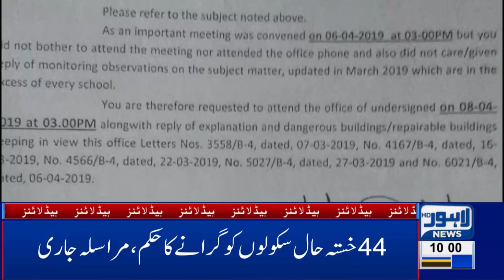Education Dept orders to destroy 44 schools | 10 AM Headlines - 10 April | Lahore News HD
Watch Latest News:
Shehbaz Sharfi leaves for London to see his grandchildren, Prime Minister Imran Khan will visit Lahore today,  NAB Court indicts Shahbaz Sharif and Hamza Shahbaz in Ramzan Sugar Mills Case, Hamza Shahbaz will appear before NAB in money laundering case, Education Dept orders to demolish 44 school buildings, Husband shaves off wife’s hair for refusing to dance before friends , Nawaz Sharif released on six weeks bail,  LHC removed Shahbaz Sharif’s name from ECL, Police suspends 36 DSP’s , PM Imran Khan expresses dismay over Punjab MPAs' salary increase, CM Punjab's salary soars high following recent salary increments, Over 34770 cars found registered in name of one citizen .